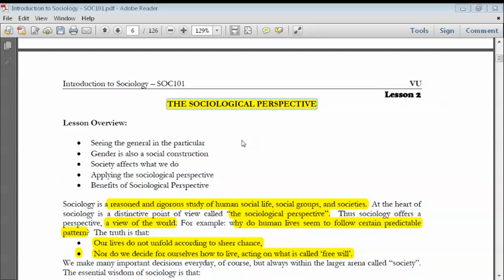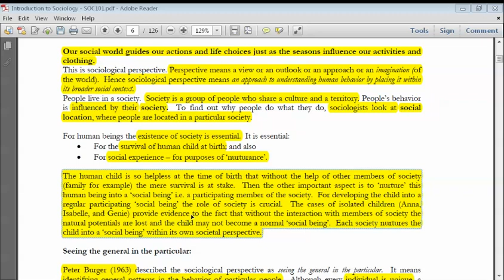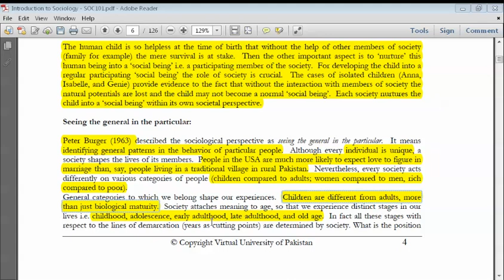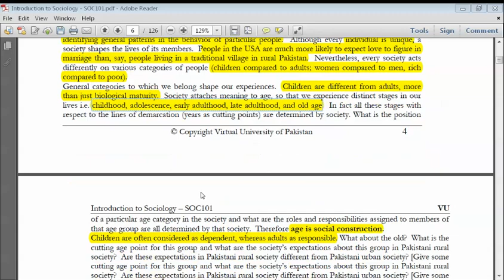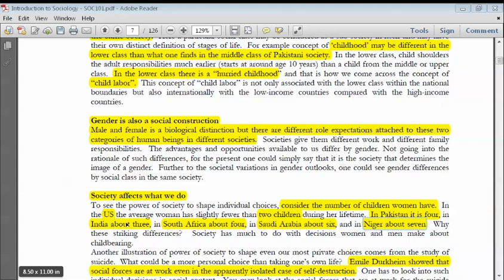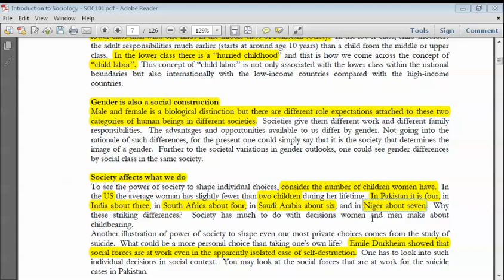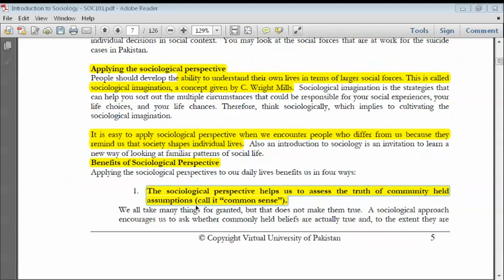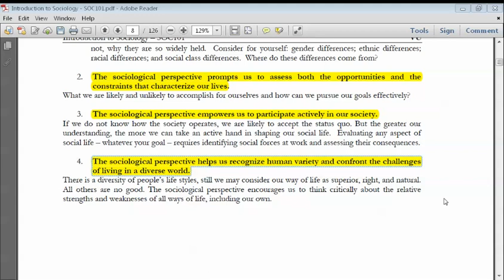Soc 101 lesson 2| Soc 101 lecture 2 | Soc 101 short lectures | Arsalan Ali | idea club